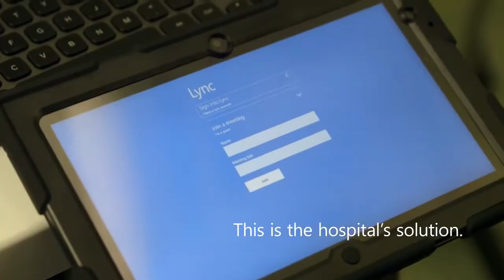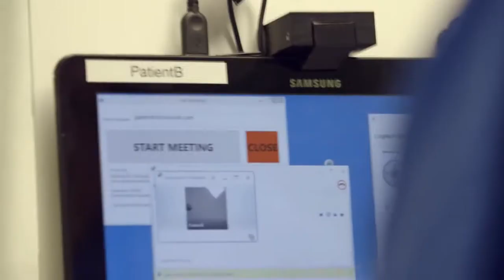Hospital Uses Lync to Bring Parents and Their Newborns Together